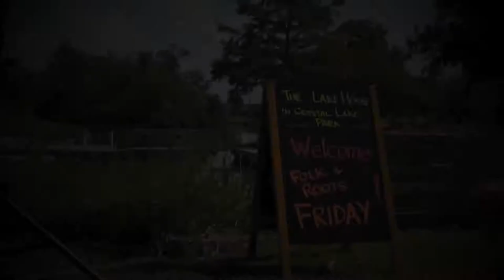Robin Kearton & Tom Faux ELZIK'S FAREWELL 9/17/21 C-U Folk & Roots Friday @ Crystal Lake Park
"Elzik's Farewell" (American Reel, Civil War era) MUSICIANS:
Robin Kearton - fiddle & Tom Faux - banjo...
- Community Center for the Arts, Music Lessons - all styles, online & in person...

- C-U Folk and Roots Festival 2021...
C-U Folk & Roots Friday 9/17/21 Crystal Lake Park Lakehouse, Urbana-Champaign, IL...